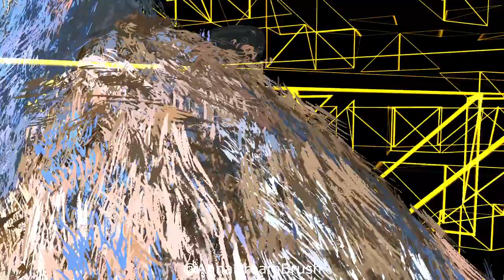🔴Virtual reality painting live performance - Dublin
💚I missed the wonderful weather or Ireland for so long🤣😉
✨Virtual reality painting performance in Dublin✨